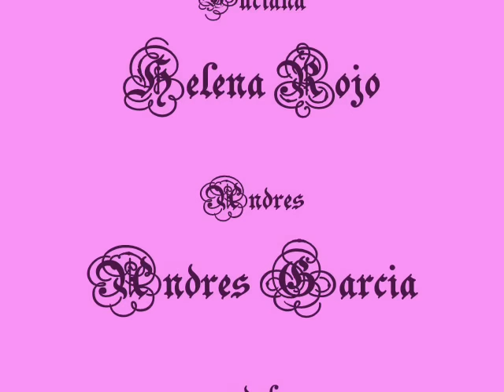Helena Rojo, Andres Garcia - Luciana and Andres Duval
Privilegeo del Amar, Luciana and Andres Duval
Helena Rojo and Andres Garcia
Song: Al Bano & Romina Power - Tu Soltano Tu